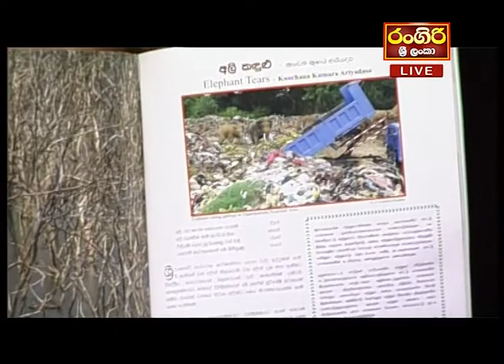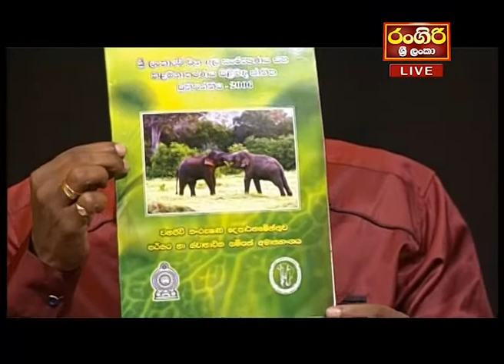Ninnada (නින්නාද) 2019.10.04